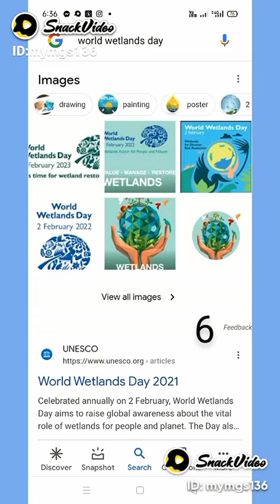2 FEBRUARY WORLD 🌎 WETLAND DAY 🌄 P 653 💦💧☘️🍀 ‎@infot.v9350